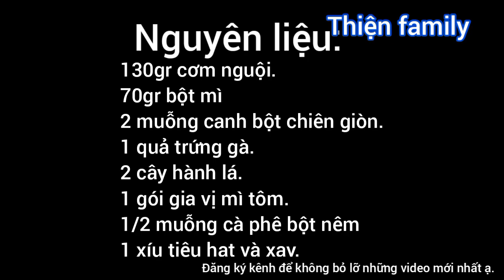CƠM NGUỘI CHO 1 GIA VỊ NÀY VÀO SẼ GIỐNG CÁ VIÊN CHIÊN siêu ngon. Chay hay mặn đều👌👌||Thiện family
© Bản quyền thuộc về Thiện family
👉KHÔNG REUP DƯỚI MỌI HÌNH THỨC - DO NOT REUP